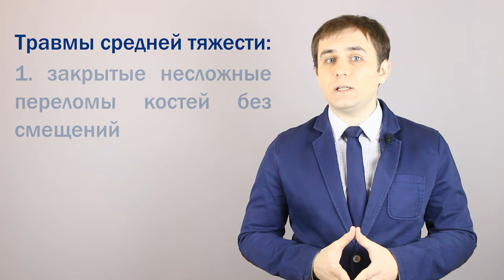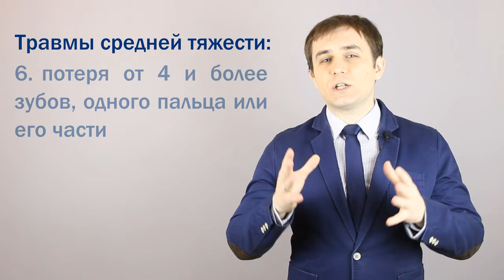Что будет, если дать "леща" полицейскому?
Здравствуйте! В этом видео мы разберем, что будет, если дать сотруднику полиции леща.